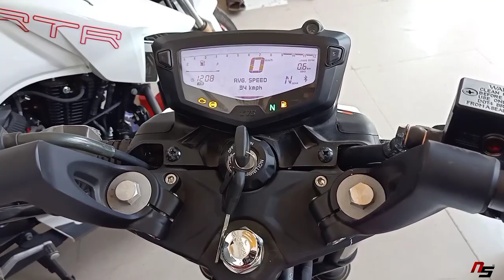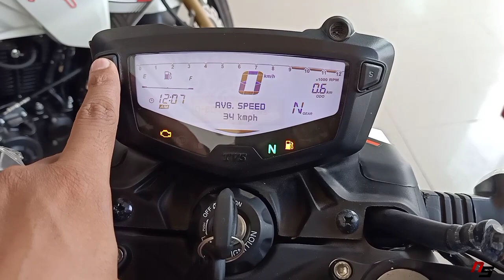2020 TVS Apache RTR 200 4V BS6|Singal Channel ABS Unit| Detailed Review | New Updates | हिंदी में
Hello friends !
Today I am reviewing newly lanched “ TVS Apache RTR 200 4V BS6” , Singal Channel ABS Unit , detailed review , pearl white .
Agar aap is bike ke bare me poori information lena chahte hai to video poora dekhiye , jisse aaplogo ko kafi knowledge milega is bike ke bare me .

Jay TVS , Kalu kuwa , Banda , Uttar Pradesh
Google MAP Link - TVS - Jay Tractors
Kalu Kuan, Banda Tidwari Road, Banda, Uttar Pradesh 210001

Always wera a helmet and safe ride ©